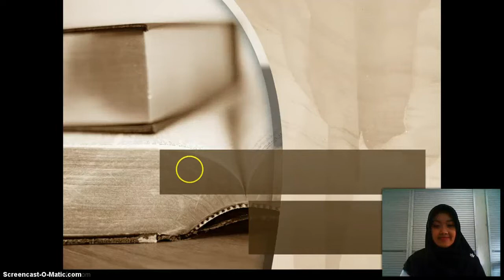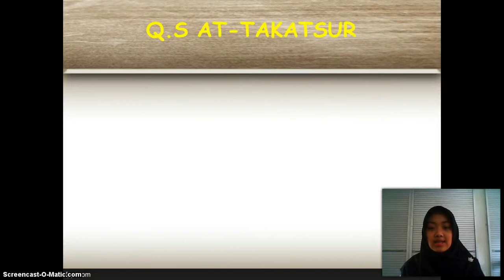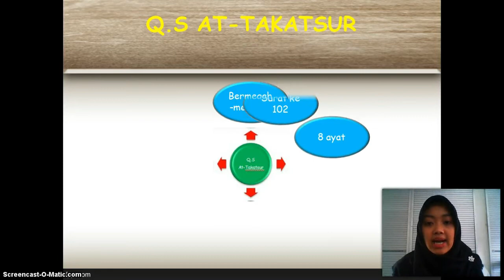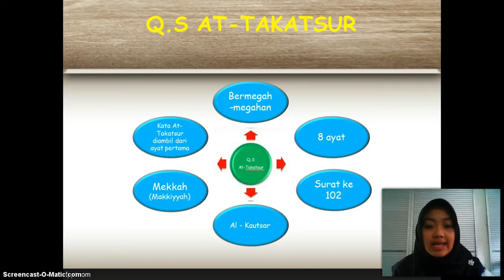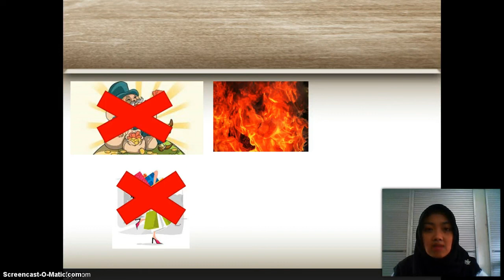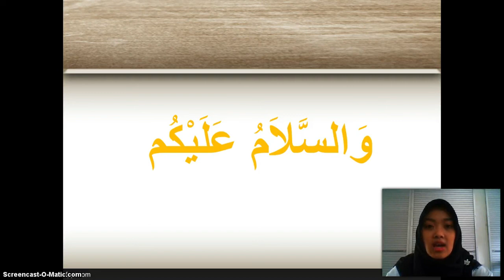BelajarbersamaSUKMA: Kelas 2 MI Islamiyah | Qur'an Hadits | Q.S At-Takatsur